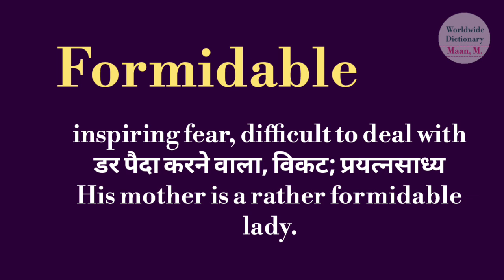formidable meaning l meaning of formidable l formidable ka Hindi mein kya matlab hota hai l vocabula